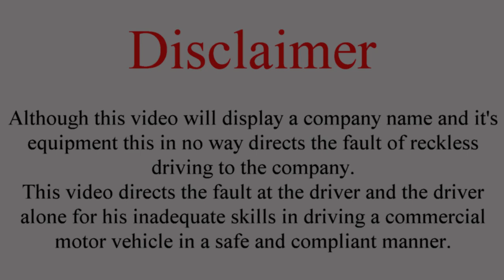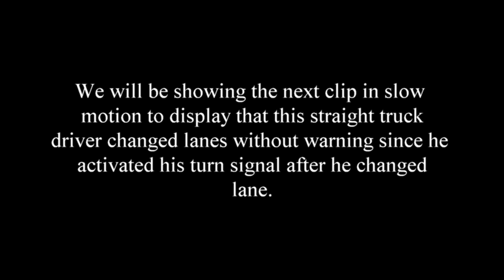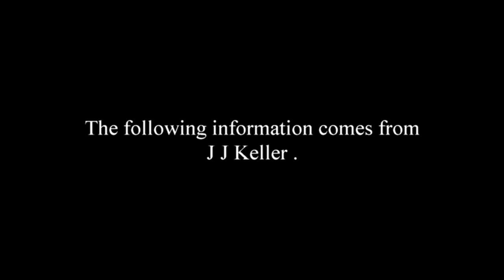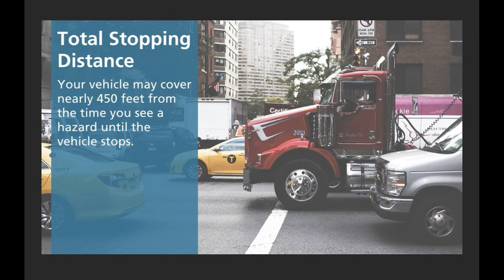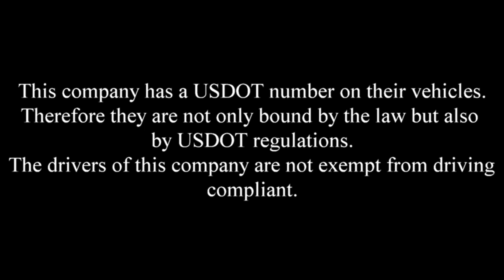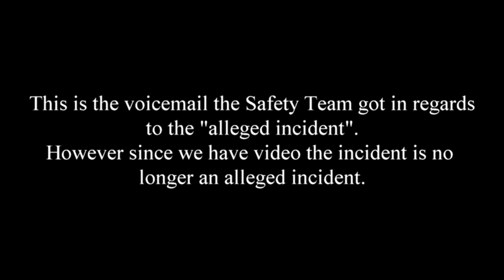Intigral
In this incident what the straight truck driver would have had to do was to wait for the driver in the right lane to move over to the lane to the right and everything would have been fine. Although if you notice the toll gate in the lane he was in with Schneider was open and did also accept ezpass so there was no reason to cut the truck off in the right lane. In addition the straight truck driver also flipped the trucker in the right lane off because he sounded his horn when he was cut off. This straight truck driver is a menace to public safety and his class b cdl should be revoked since he has no clue on how to drive a commercial motor vehicle compliant to the law and USDOT regulations.